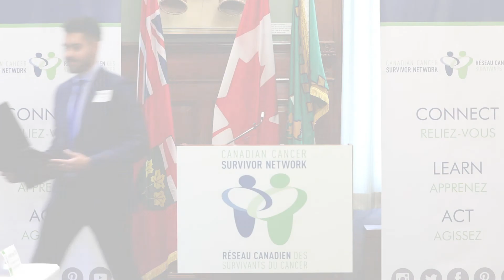John Peachey: My Lung Cancer Story - Ontario All-Party Cancer Caucus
CCSN held its fifth All-party Cancer Caucus at Queen’s Park in Toronto on December 5, 2019. Once again, we provided MPPs and their staff information on an issue related to rehabilitation for cancer survivors – sporadic and chronic pain.

Alexander Wyatt, CCSN’s Public Policy Coordinator, and Owen Brady, CCSN’s Partnerships and Fundraising Manager, hosted the event. Speakers included Jennifer Jones, PhD, who spoke on cancer survivorship and rehabilitation Dr. David Flamer, who provided information on cancer pain management These two speakers were followed by Vinesha Ramasamy a bone cancer survivor, who spoke about her chronic pain journey and John Peachey, a stage 4 lung cancer survivor who was unable to attend, but asked that his experience with pain medications be read (above - read by Alexander Wyatt).

For the first time and with the permission of the speakers, CCSN was able to video the Caucus. We are pleased to share them with you.